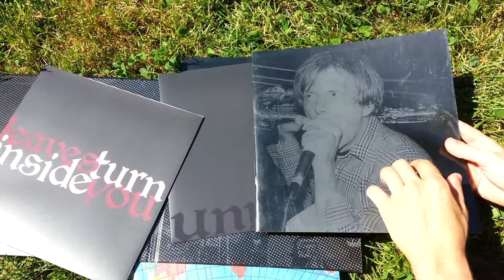Unboxing Unwound: Empire